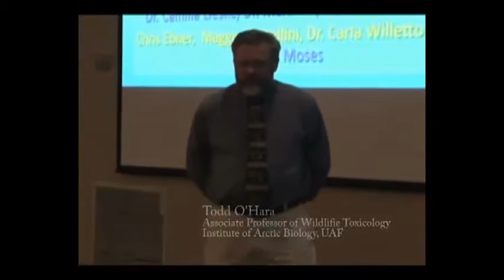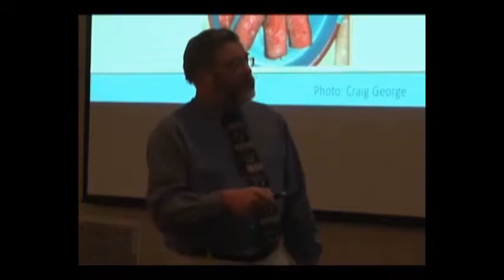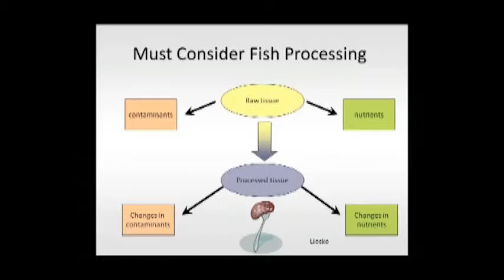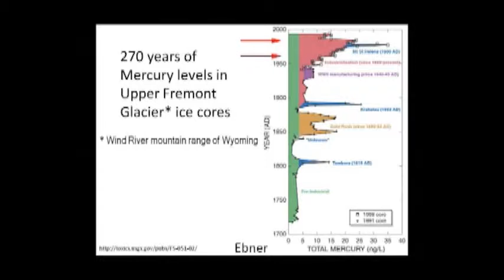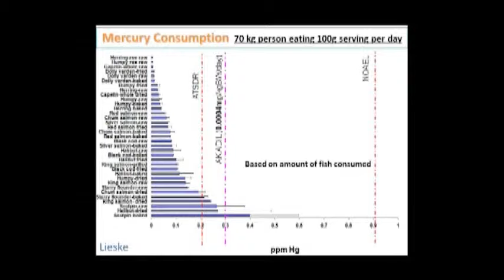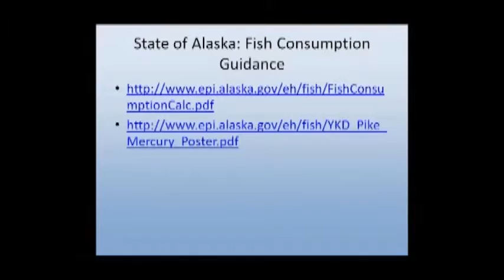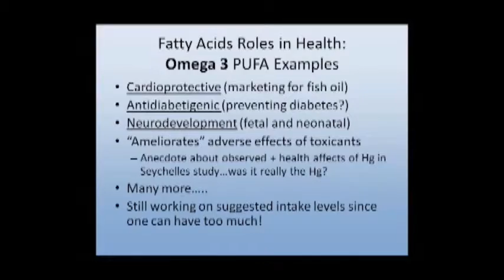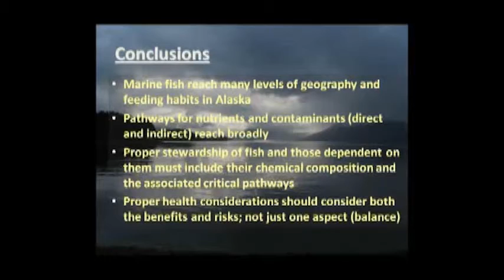Healthy Alaska: What's in Our Fish? 2011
Presented by Todd O'Hara